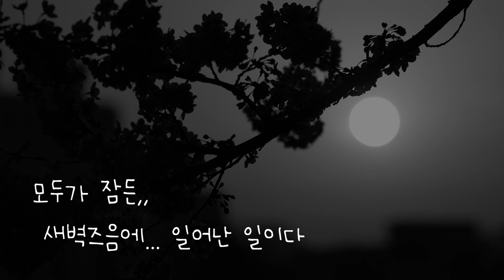버려진 유기견 봉파리와 첫만남 [파리봉]EP001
3월의 어느날

수상한물체가 던지고 간 수상한물건?

신고해? 말어?

키워?말어?